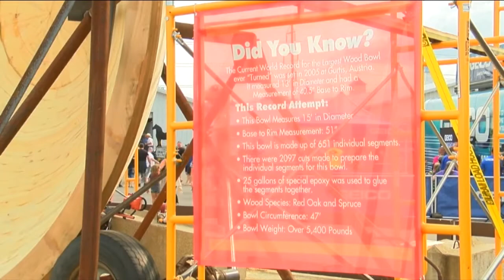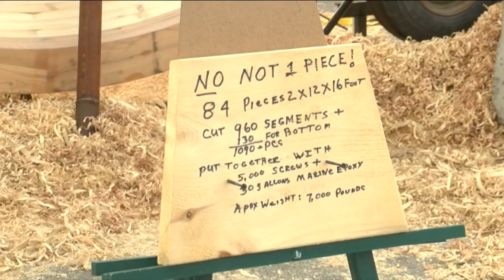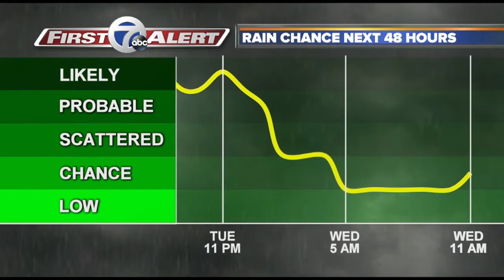WKBW Latest Headlines | August 20, 1pm